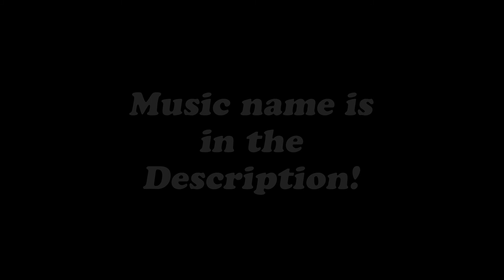TWO 15X SCOPES IN ONE GAME!!!!!!!! / Surviv.io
Finding two 15x scopes in one game! savannah mode!

Good luck ❤bye.